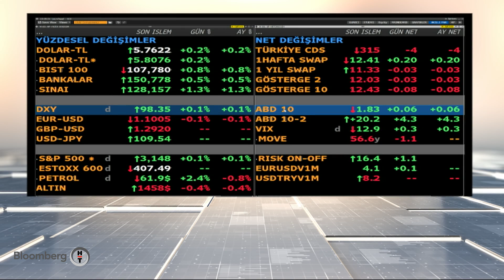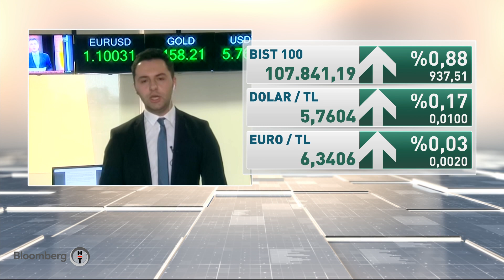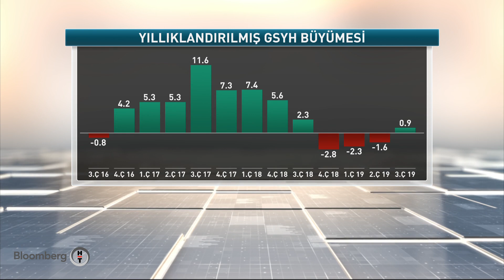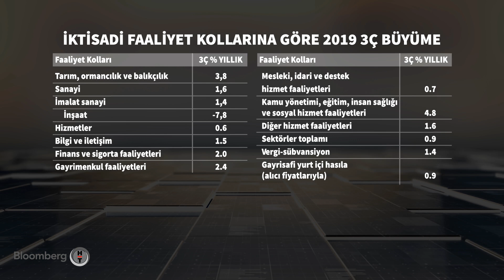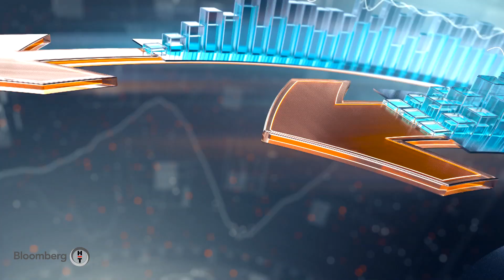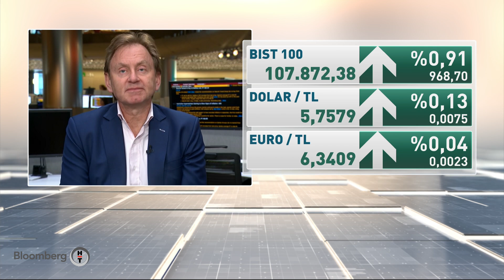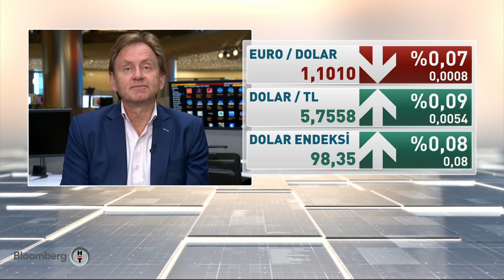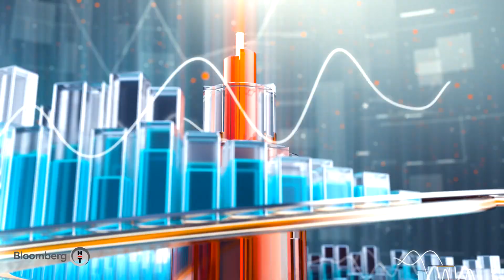Akıllı Para | 02.12.2019